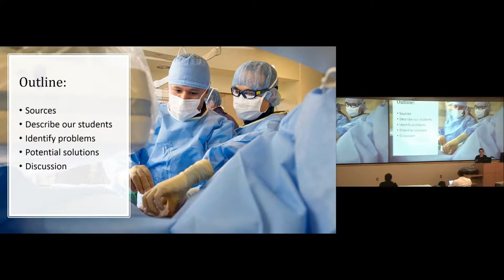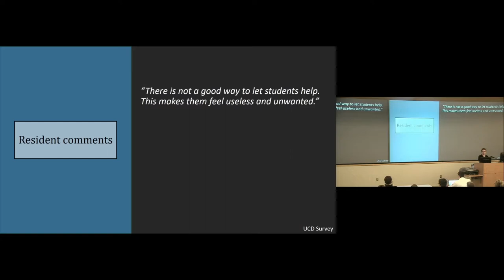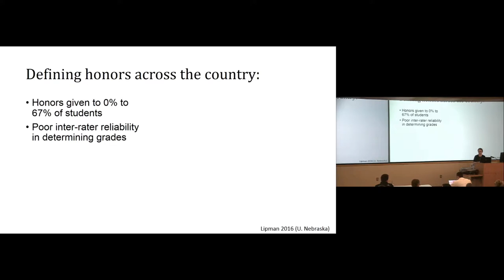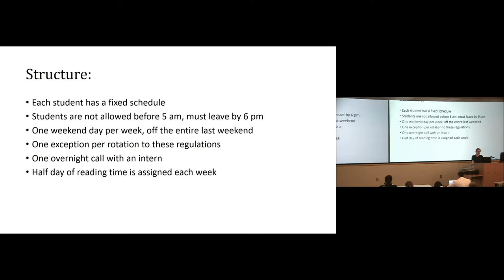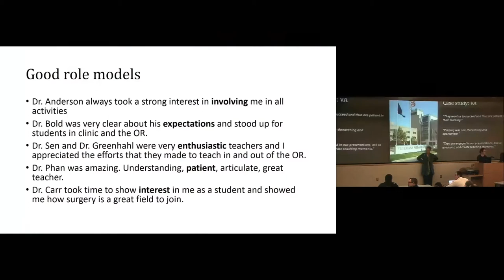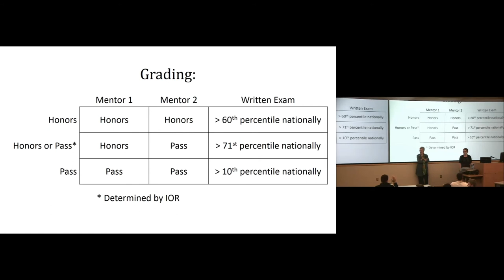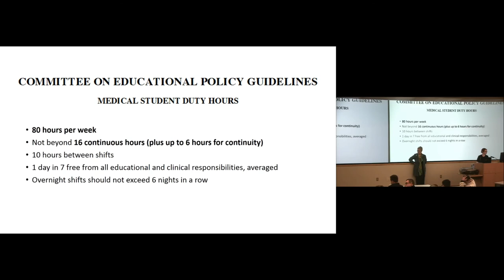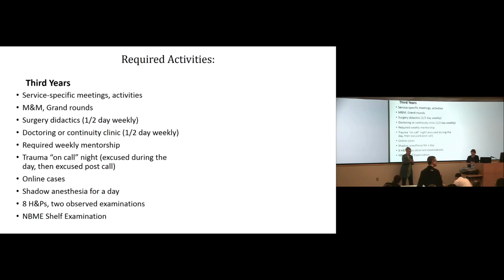The Surgical Clerkship: Perceptions and Expectations - Melissa Loja, M.D.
UC Davis Health
Grand Rounds 031417
Speaker: Melissa Loja, M.D.
Title: The Surgical Clerkship: Perceptions and Expectations
Surgery-General